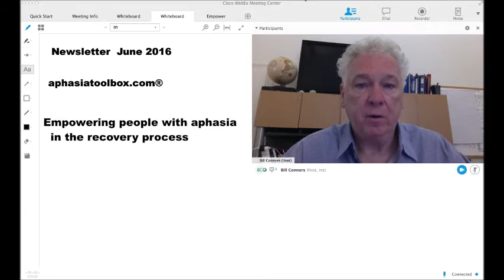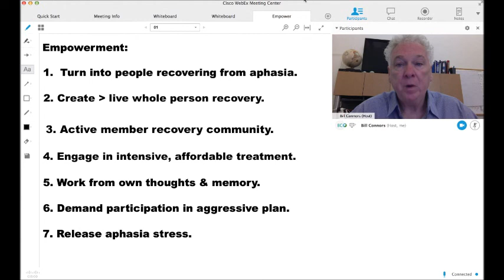Bill Connors discusses: Empowering the PWA in the Recovery Process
In his video for the June 2016 ATB Newsletter,  Bill Connors discusses  some of the ways to empower people with aphasia.

Time:  05:00